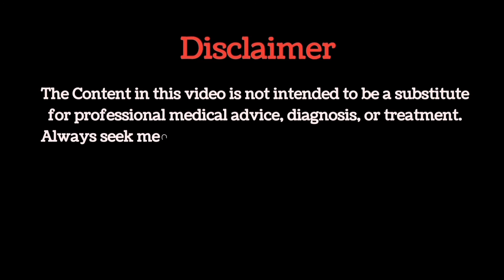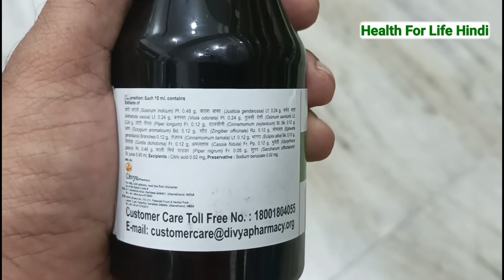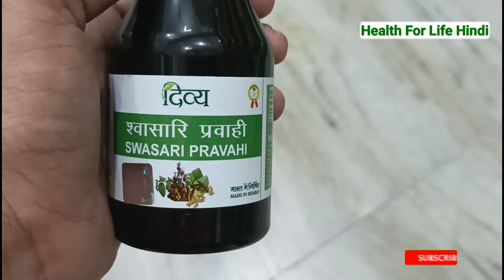Patanjali Divya Swasari Pravahi Review in Hindi | Divya Swasari Pravahi Ke Fayde